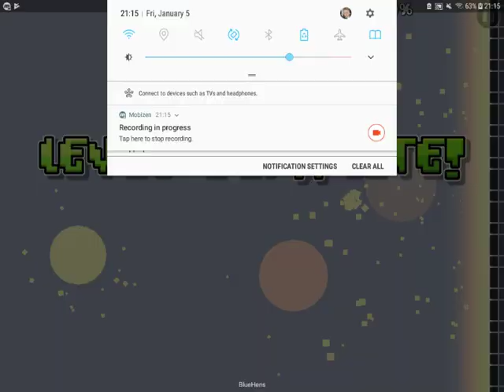sing.exe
Eh
Song: monster dance off
Wanted to test something while making a new layout in GD world. In 2.1 and 2.2, not only do the gdw sonds get named, but you can somehow use them if you put them back in GdW.